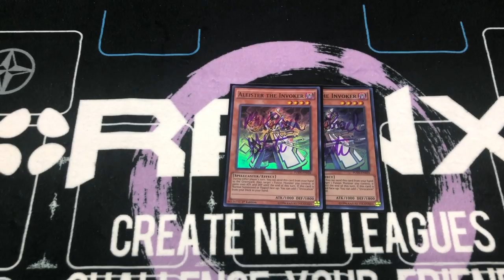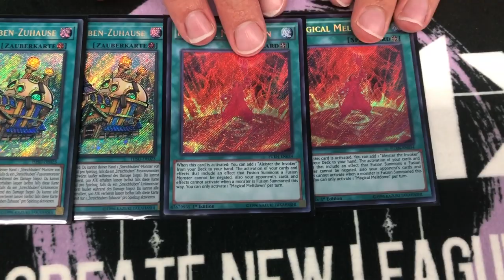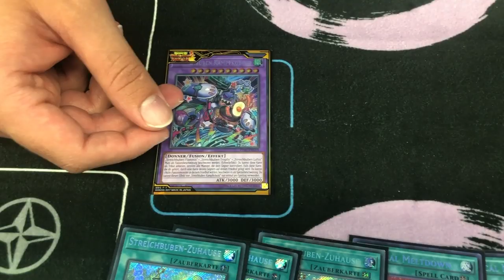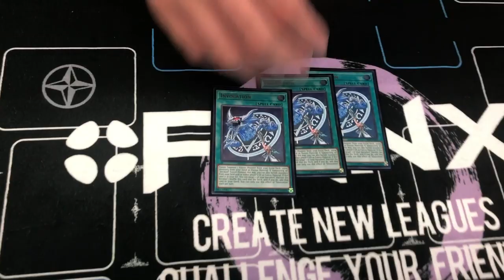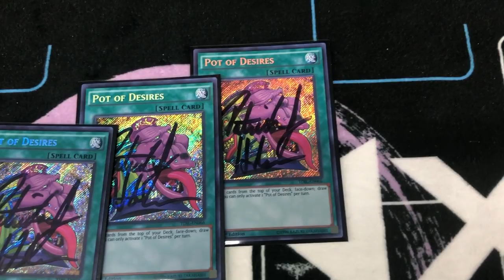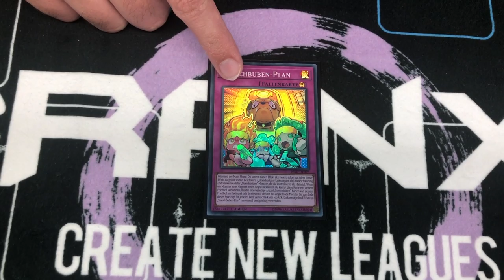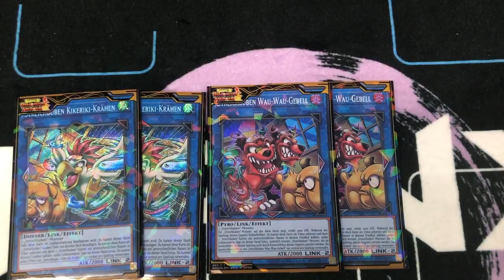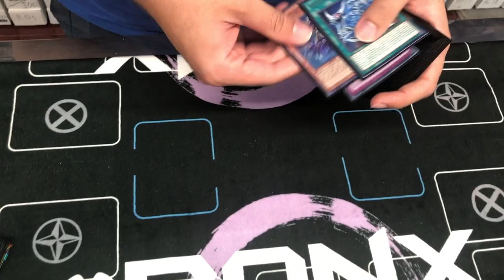Invoked Prank-Kids from Henry 2019 - Yu-Gi-Oh! Mokuba Time!